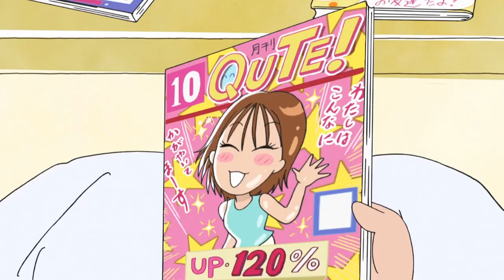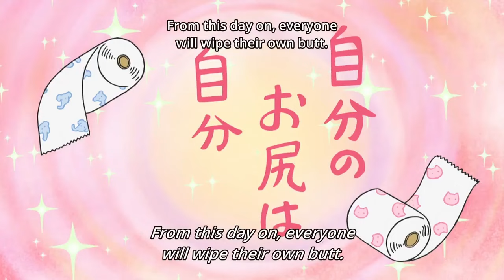Try to be young 🎀 | Atashin'chi | [ENG sub] episodes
Funny everyday life of a family of four❤